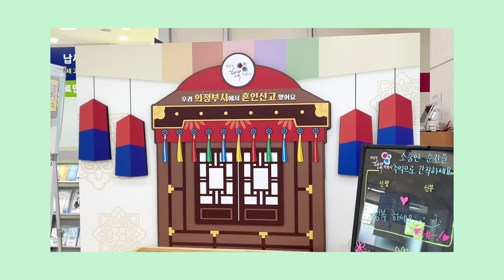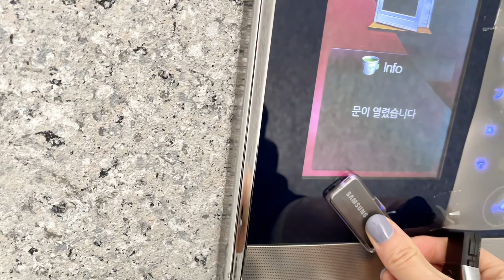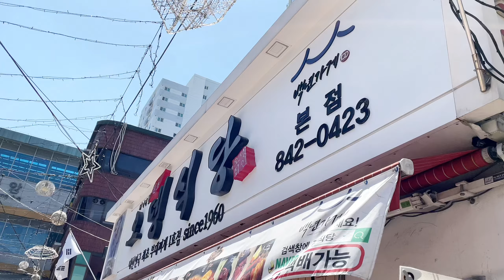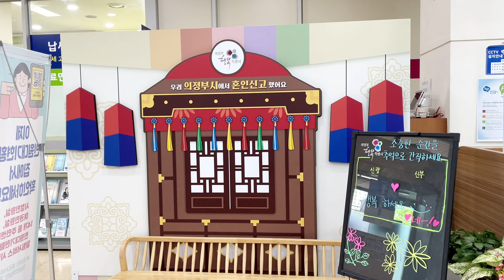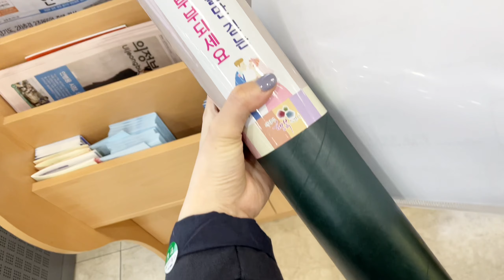VLOG | 신혼부부 브이로그 | 혼인신고, 결혼반지, 불가리 인피니토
🎵 Seine river by Seine river -Artlist